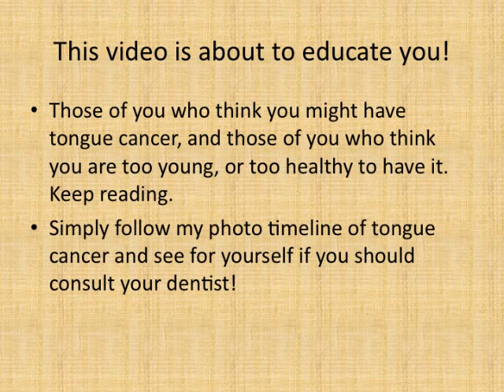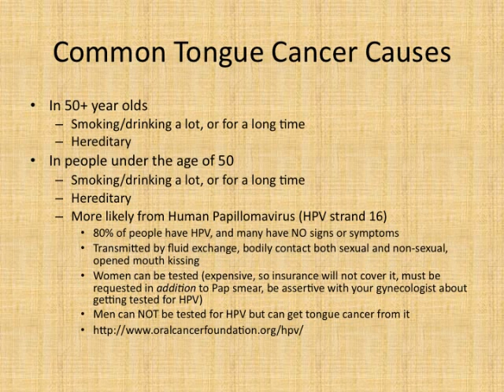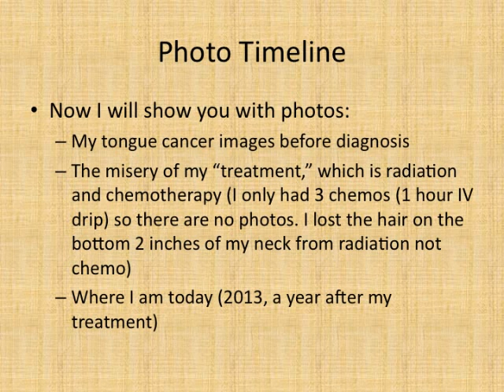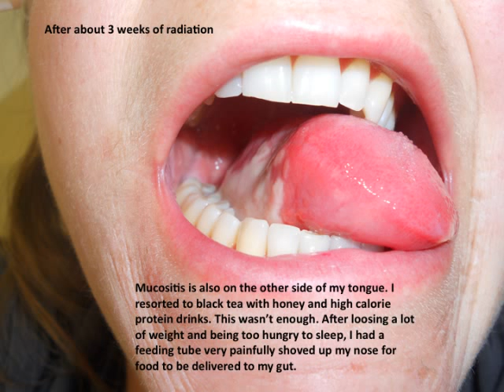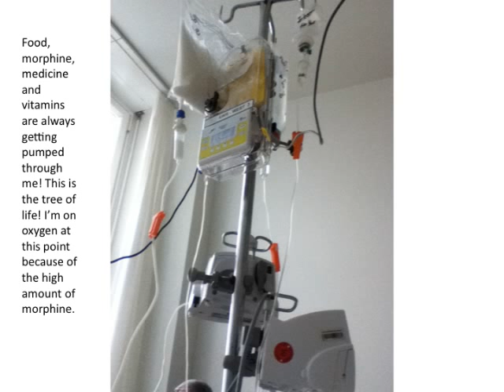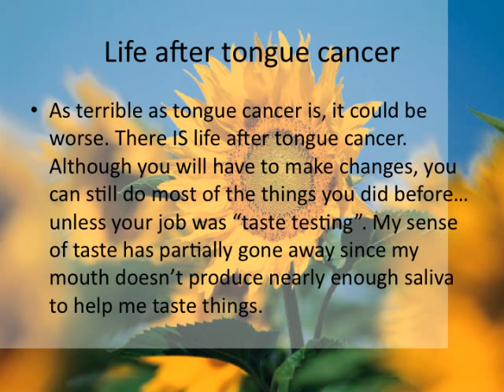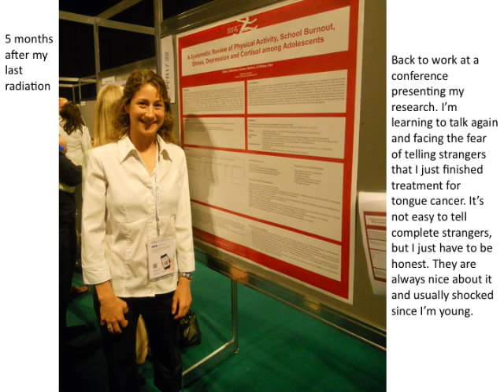Do you have Tongue Cancer?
Book released soon!

I will show you pictures of my tongue cancer. Tongue cancer images of a young non-smoker, non-drinker are not easy to find online, so here you go. This is a photo album which acts as a timeline starting from my cancer diagnosis Halloween 2011 until my recovery one year later 2013. The most important thing is to diagnose EARLY and you will have a successful journey getting it removed and living life again!

Understanding the causative factors of cancer will contribute to prevention of the disease. Age is frequently named as a risk factor for oral cancer, as historically it occurs in those over the age of 40. The age of diagnosed patients may indicate a time component in the biochemical or biophysical processes of aging cells that allows malignant transformation, or  perhaps, immune system competence diminishes with age. Very recent data (late 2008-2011) lead us to believe that the fastest growing segment of the oral cancer population are non-smokers under the age of fifty, which would indicate a paradigm shift in the cause of the disease, and in the locations where it most frequently occurs in the oral environment. The anterior of the mouth, tobacco and alcohol associated cancers have declined along with a corresponding decline in smoking, and posterior of the oral cavity sites associated with the HPV16 viral cause are increasing.

However, it is likely that the accumulative damage from other factors, such as tobacco use, alcohol consumption, and persistent viral infections such as HPV, are the real culprits. It may take several decades of smoking for instance, to precipitate the development of a cancer. Having said that, tobacco use in all its forms is number one on the list of risk factors in individuals over 50. Historically at least 75% of those diagnosed at 50 and older have been tobacco users. This percentage is now changing, and exact percentages are yet to be definitively determined and published, as new data related to viral causes are changing the demographics very rapidly. When you combine tobacco with heavy use of alcohol, your risk is significantly increased, as the two act synergistically. Those who both smoke and drink, have a 15 times greater risk of developing oral cancer than others. More about tobacco and alcohol  It does not appear that the HPV16 viral cause acts synergistically with tobacco or alcohol, and HPV16 represents a completely unique and independent disease process.

Song in Video:
The Prayer (Acroostic Mix)
Jephté Guillaume
Rough Guide To Global Dance